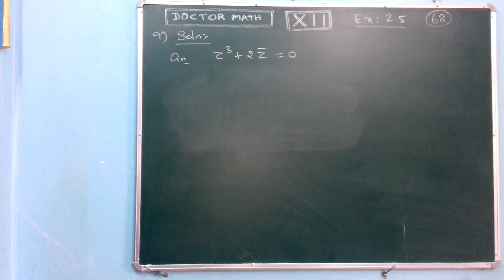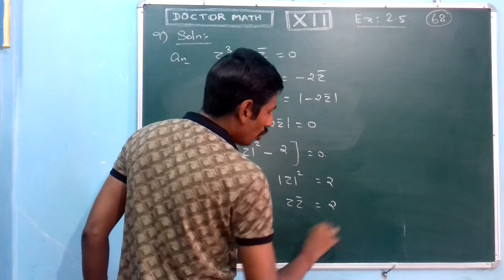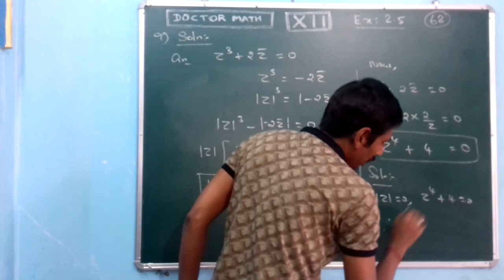12TH MATH EX:2.5 PROB:9 CHAP: 2 COMPLEX NUMBERS TAMIL & ENGLISH REVISED